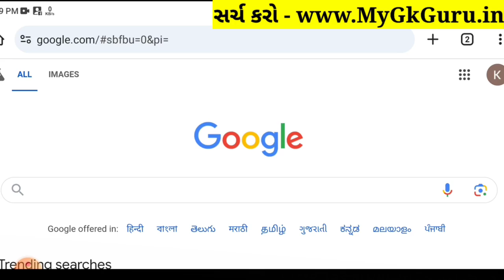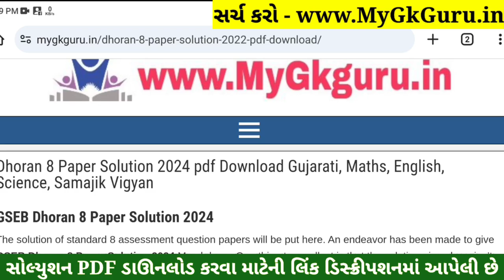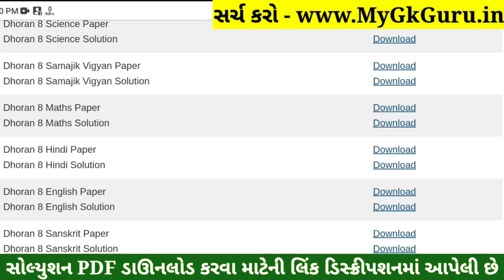Dhoran 8 Sanskrit Paper Solution 2024 STD 8, Std 8 Sanskrit Paper Solution 2024 80 Marks, 24/10/2024